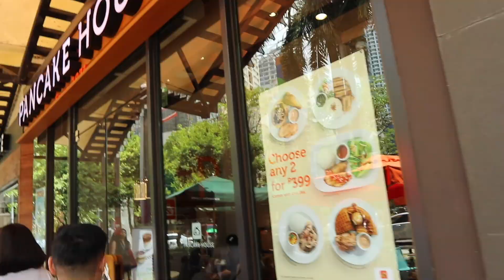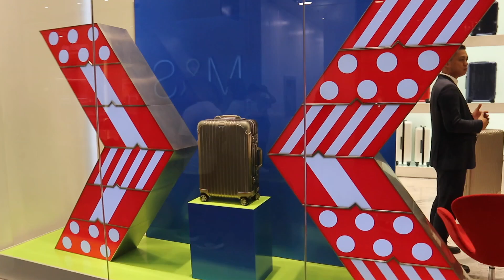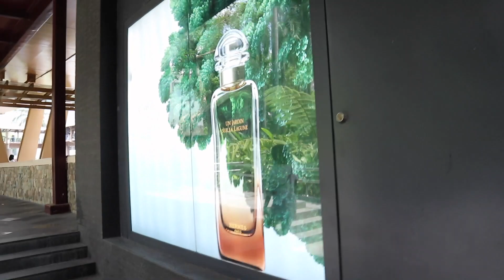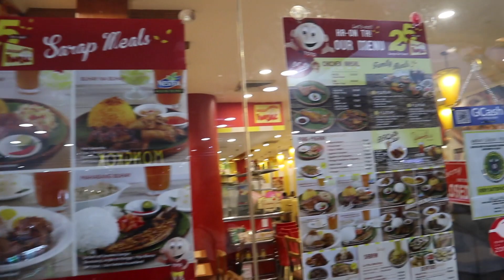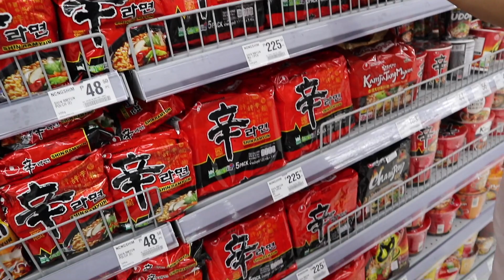FURNITURE SHOPPING IN THE PHILIPPINES | TRAVEL VLOG EP2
This video is about FURNITURE SHOPPING IN THE PHILIPPINES | TRAVEL VLOG EP2